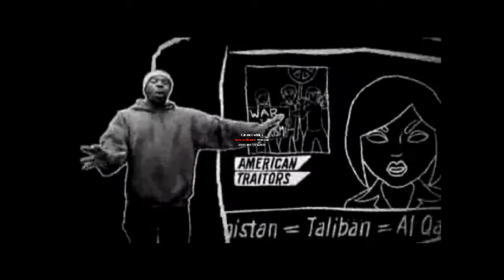American Blackout Intro True Lies by Taalam Acey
Intro True Lies by Taalam Acey from Award Winning "American Blackout"